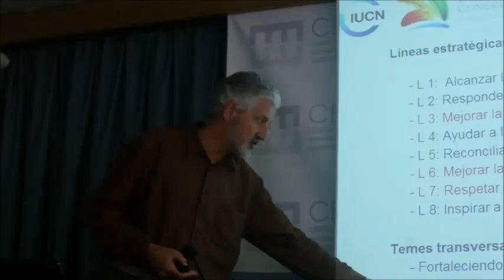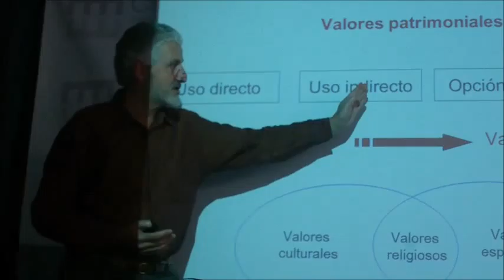Josep Mª Mallarach. Jornadas La Promesa de Sydney y los Retos para las Áreas Protegidas de España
Intervención de Josep Maria Mallarach, Grupo de especialistas en
valores culturales y espirituales de la UICN, en las Jornadas "El Congreso Mundial de Parques: La Promesa de Sydney y los retos para las Áreas Protegidas de España", celebrado en el Castillo de Santa Cruz (Oleiros), sede del Centro de Extensión Universitaria y Divulgación Ambiental de Galicia (CEIDA), del 16 al 18 de mayo de 2015.
Las jornadas estuvieron organizadas por Comité Español da UICN, Centro de Cooperación del Mediterráneo de la UICN, Organismo Autónomo Parques Nacionales, Europarc-España, Xunta de Galicia, y CEIDA, y contaron con la colaboración de la Reserva da Biosfera Mariñas Coruñesas e Terras do Mandeo, GDR Mariñas-Betanzos y FEDER.